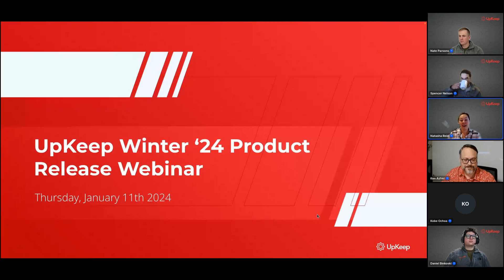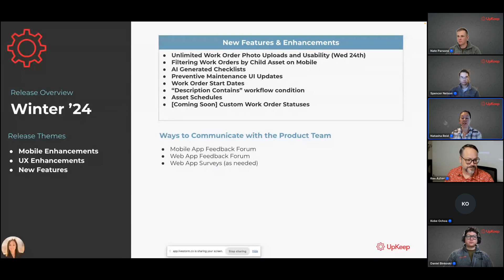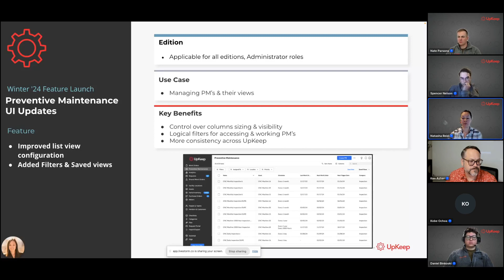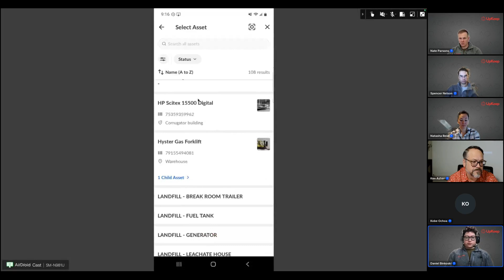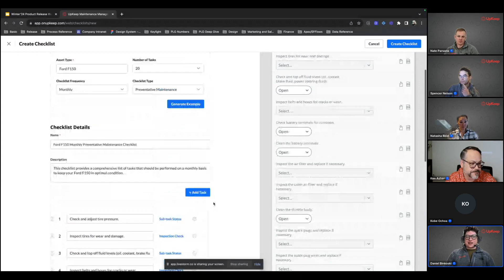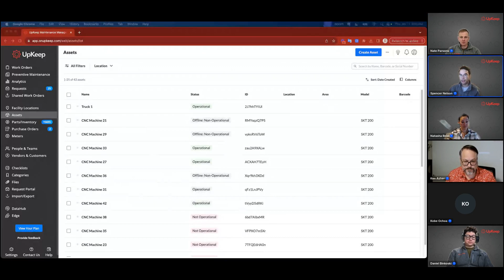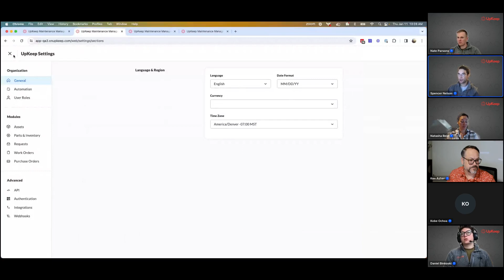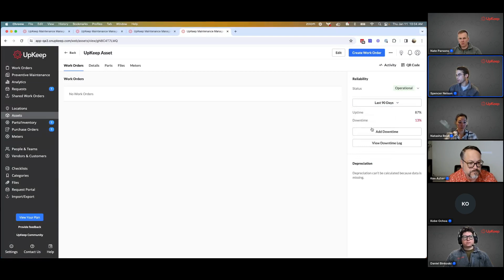Winter'23 UpKeep Release: Mobile Boosts & Custom Controls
Join our product team for our latest product release webinar where we'll be showcasing new features and enhancements to UpKeep to better support your maintenance and asset operations.

Some of the highlights include:

- UpKeep Trust Site: Publicly facing site where you can find our SOC2 report and more
- Mobile Photo Enhancements: Upload unlimited photos and multiple photos at one time
- Preventive Maintenance: Enhanced list view for sorting, filtering, and more
- Automated Workflow Enhancements: Automatically set a start date and new logic
- AI-Generated Checklists: Easily generate checklist tasks
- Custom Asset Schedules: Define asset schedules specific to your needs
- Custom Work Order Statuses: Define work order statuses specific to your needs
- Work Orders 2.0 BETA: An improved User Experience for creating and managing work orders